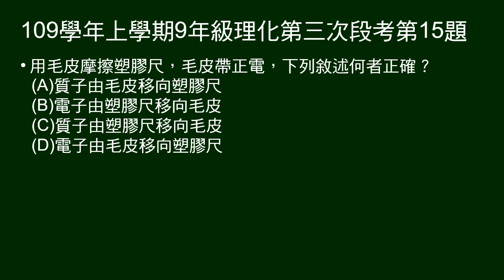109學年上9年級理化三段第15題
關於毛皮摩擦塑膠尺，毛皮帶正電，敘述何者正確？